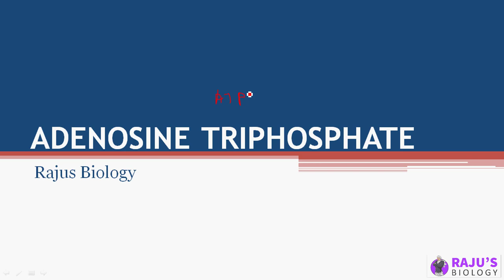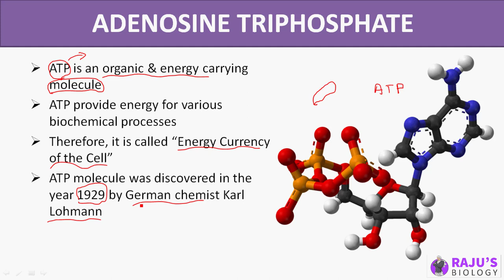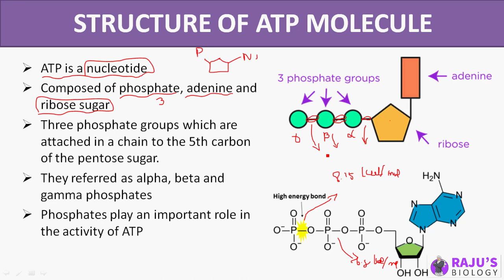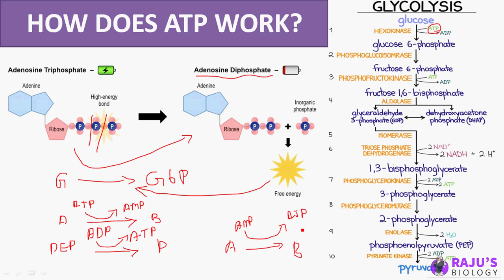ATP Structure & its function | Biomolecules in Tamil (16)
Dear Students & Friends! In this Video series I'm going to teach you Biomolecules in Tamil. Watch to Learn ATP Structure & its function in Tamil in Tamil.

0:16 What is ATP?
2:09 Structure of ATP
4:58 How does ATP Works?

Biomolecules Free Study Materials & Full Course

ᴡʜᴇʀᴇ ᴇʟsᴇ ʏᴏᴜ ᴄᴀɴ ғɪɴᴅ ᴍᴇ